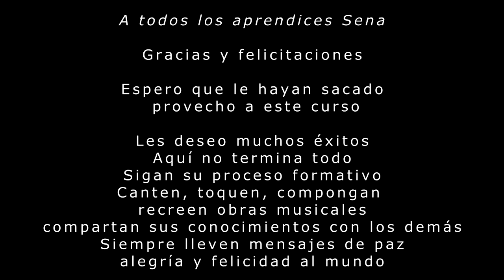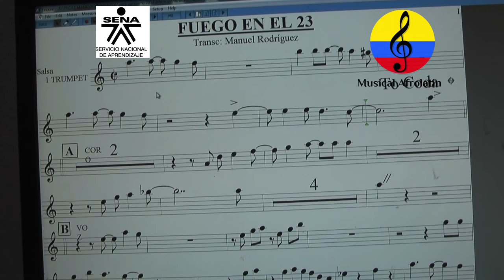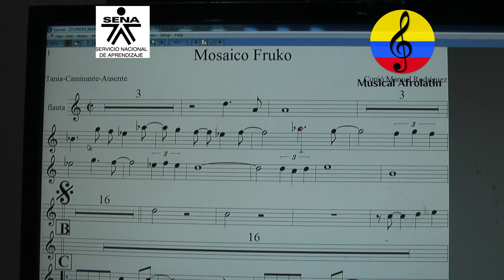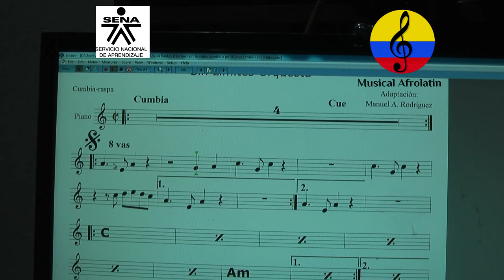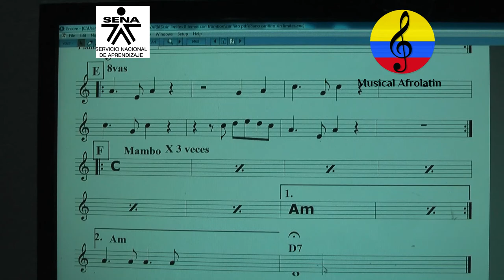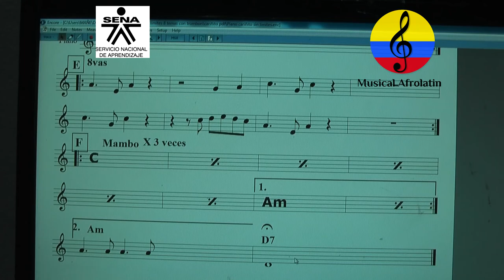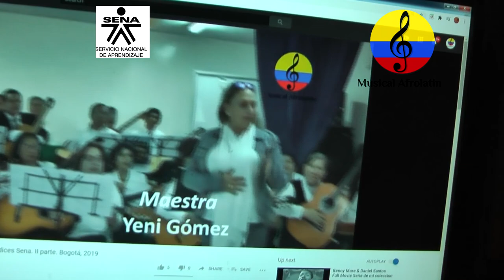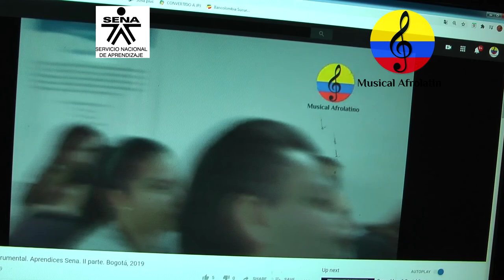. Compás de 2/2 líneas melódicas, III, parte 118, Bogotá, Colombia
En este video se apreciarán varios fragmentos de líneas melódicas  en  compás de 2/2.

Los cursos son fundamentos bá sicos orientados a quienes apenas comienzan el proceso formativo en la ejecución de la guitarra funcional aplicada a músicas populares colombianas, latinoamericanas y del Caribe